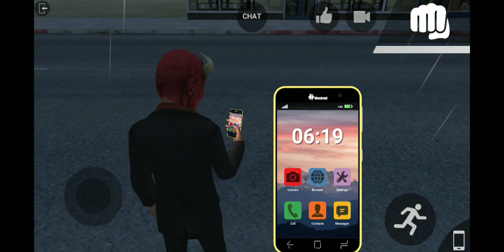Los Angeles Crimes Vampire Update | Toyota Supra | Realistic Graphic FHD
Los Angeles Crimes is an open-world shooter game with different game modes such as Team death-match, Zombie survival and Clear the City! Roam around alone or join your friends over the network!

*Features*
- 5 maps and 3 game modes
- Active ragdoll that reacts to environment physics and fun to watch.
- Realistic character movement and motion-captured animations.
- Works offline and Local WiFi
- Ps4 controller support

*Map builder*
- Show off your creativity to your friends by building awesome maps in LAC Editor